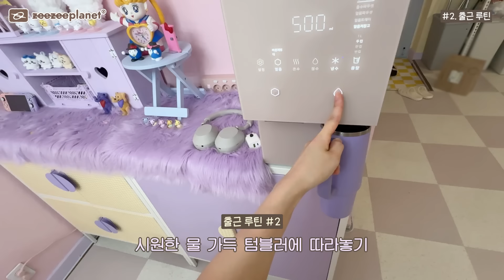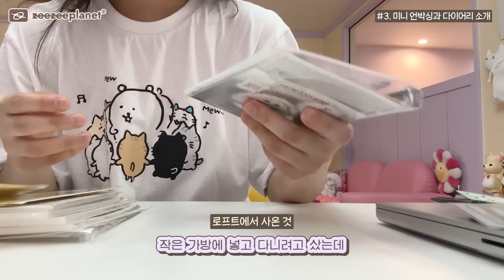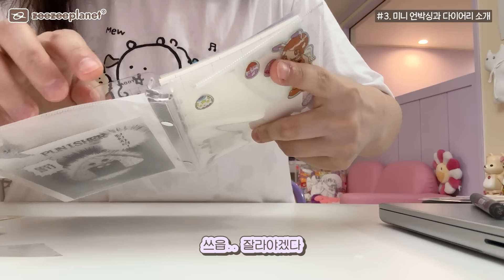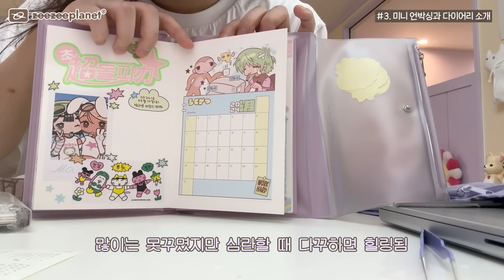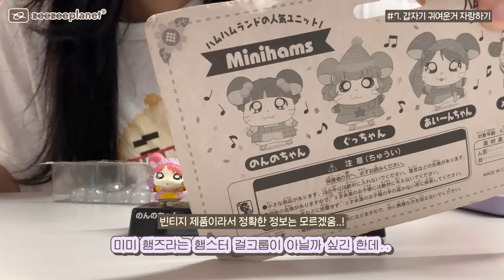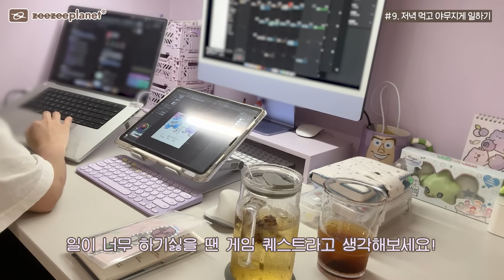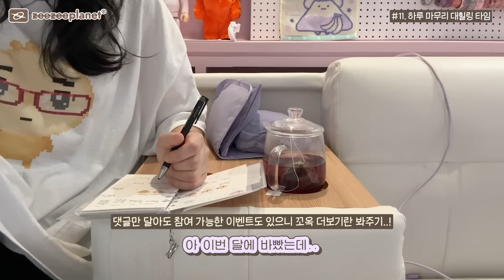사무실이 너무 좋아서 집에 안가는 24시간 VLOG💟 / 사업 접었나요..? 근황토크 / 혼자놀기의 달인 / 탕비실 충전 / 귀여운거 언박싱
와장창 무너진 생활패턴 바로잡기에 큰 도움이 되어준 오다다..( ⸝⸝⸝ᵔᵔ⸝⸝⸝ )
이 좋은 걸 나만 마실 수 없어..! 역대급! 세일 하는 김에 저랑 차 마실 짱짱티클럽 모집합니다 ➰(n/100000)

🎁EVENT 1. 단 7일! 지지플래닛 특별 역대급 최.저.가 할인 링크💜

🎁EVENT 2. 보라보라한 지지플래닛 구독자들만을 위한 선물 이벤트!💜
오다다 BEST SELLER 슈가컷피티, 이번에 새롭게 출시된 퍼플문티! 어떤 제품이 더 기대되나요?
댓글에 기대되는 제품과 그 이유에 대해 작성해주세요.
5분을 선정해 [지지플래닛 특별 세트]를 선물로 드립니다!🤗

✔이벤트 선물 :  슈가컷피티&퍼플문티&투고컵
✔당첨자 발표 :  * 오다다측에서 개인적으로 연락 후 발송 완료하였습니다! 모두들 참여해주셔서 감사합니다!
- 이로컬 (@lee_local)
- @agustd_hi (퍼플)
- kanu_latte
- 두나명 @do_nothing_

* 해당 영상은 오다다의 지원을 통해 제작되었습니다.

📍타임라인
00:00~ 1. 굿모닝~
00:43 2. 출근 루틴
02:17 3. 미니 언박싱 (w.다이어리 소개)
04:33 4. 아점 최대한 맛있게 대충 먹기 (w.파스타랑)
06:02 5. 탕비실 채우기
07:32 6. 꿀템 진심 인간의 추천템 (나는 차도 보라색으로 마셔...)
11:00 7. 갑자기 귀여운거 자랑하기
13:55 8. 지지플래닛 근황 토크
17:00 9. 저녁 먹고 야무지게 일하기
18:57 10.씻고 잘 준비하기..tmi 방출
22:58 11. 하루 마무리 대힐링타임
24:53 12. 이제 개인시간 갖겠음..